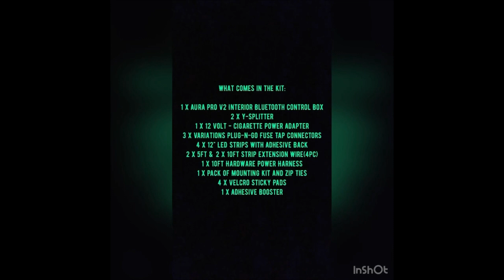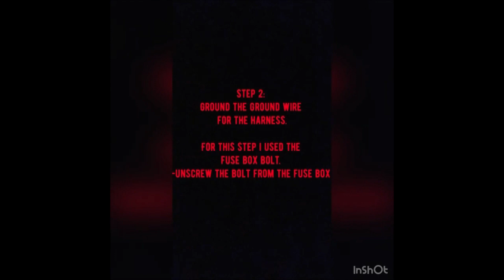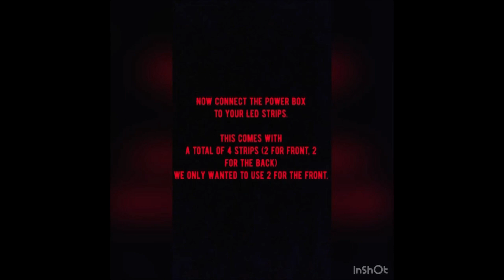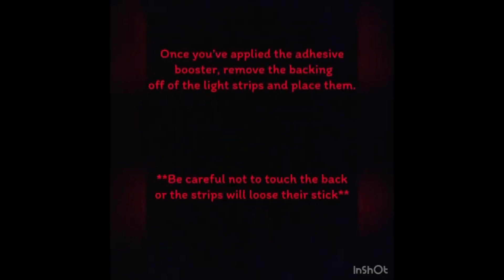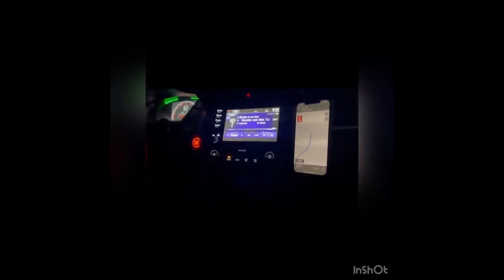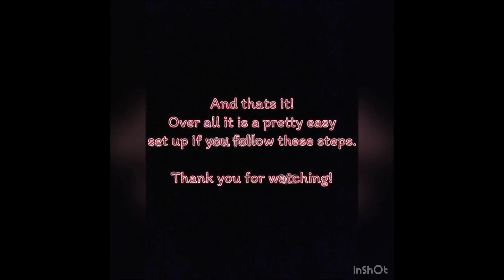Opt7 Aura Pro v2 LED Interior Ambiant Lighting Kit - Install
The interior ambiant LED lighting kit is a great way to add some amazing lighting to your car. In this video we installed it in a 2020 Honda Civic. This lighting reacts to your music, can alert you if you go over the speed limit (if you want) and can give you a visual que that it's time to make your next turn by flashing the lighting on that particular side of your floor. Very easy to install, and we really love this lighting kit. Perfectly bright, and crisp colors, it is the perfect lighting kit to pimp your ride.